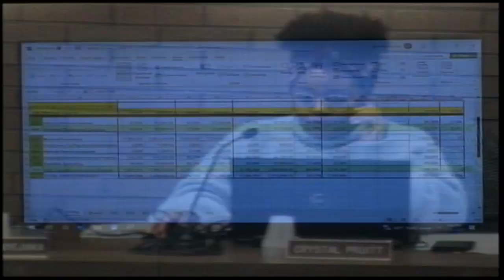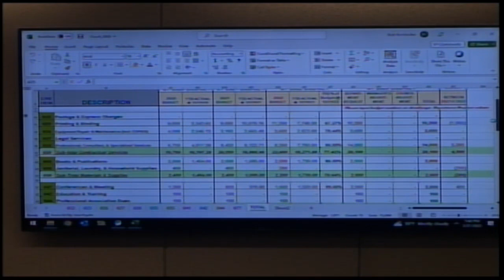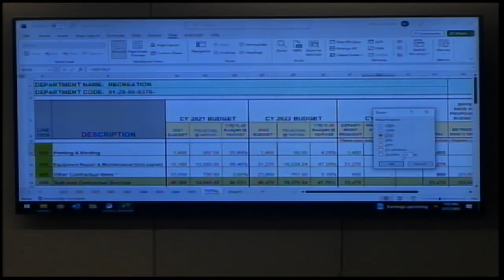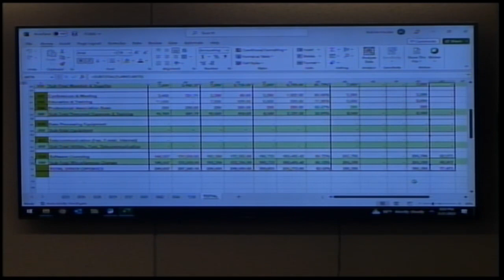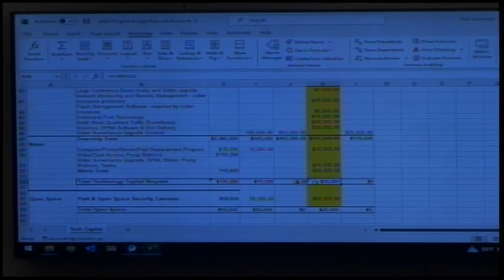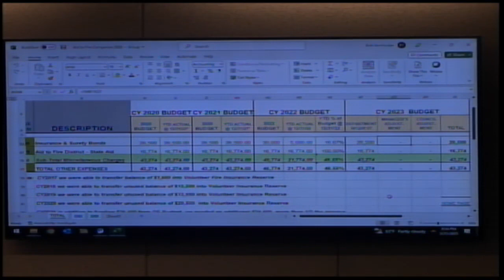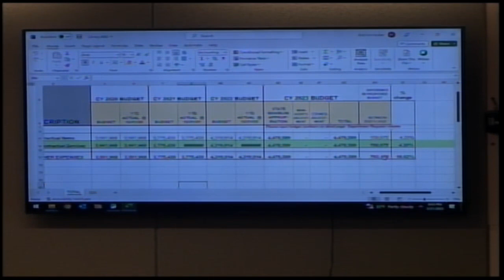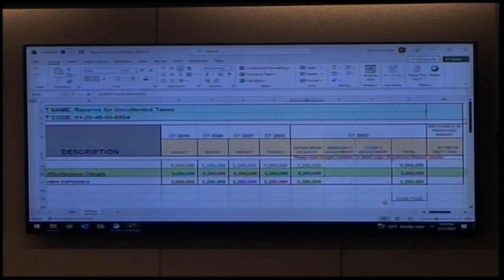Franklin Township (Somerset Co) Council Budget Hearing March 21, 2023